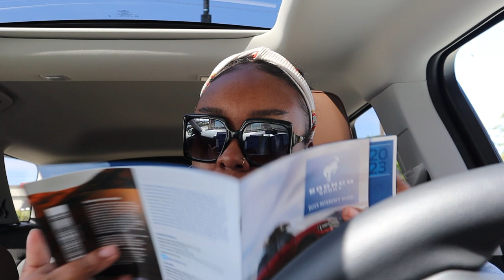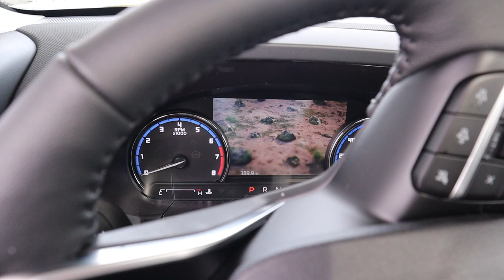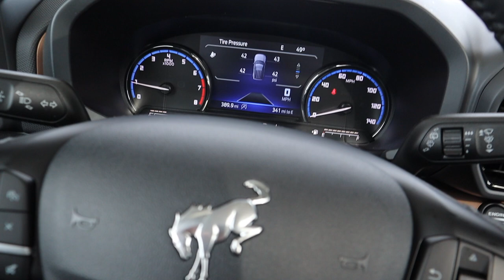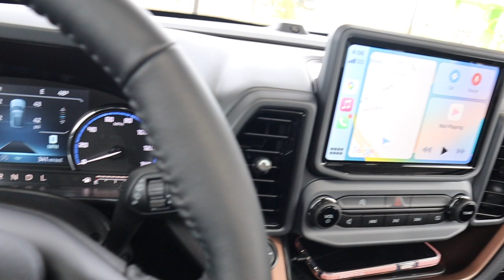I bought a new car! 2023 Ford Bronco Sport Outer Banks Model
I totally forgot to share that I purchased a 2023 Ford Bronco Sport, Outer Banks Model, earlier this year. I also include a brief interior tour and my super chaotic first car wash.

Chels